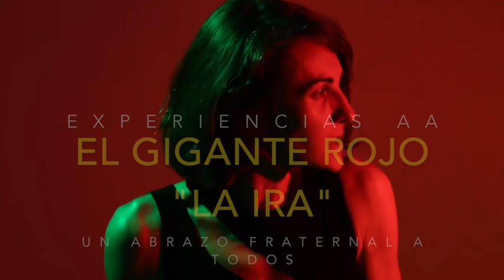El gigante rojo / La ira / Gigantes del alma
Experiencias AA
Esperemos que este audio libro les de paz y esperanza a cada uno de ustedes, esperen mas folletos. Un saludo a todos.LOS INVITAMOS A SUSCRIBIRSE A NUESTRO CANAL PARA QUE ESCUCHES TODOS NUESTRO AUDIOLIBROS QUE ESTAREMOS SUBIENDO Y QUE COMPARTAS ESTE MENSAJE DE VIDA UN SALUDO A TODOS Y 24HRS.